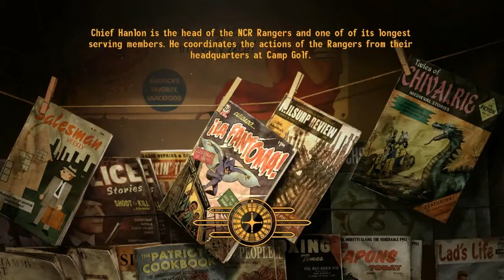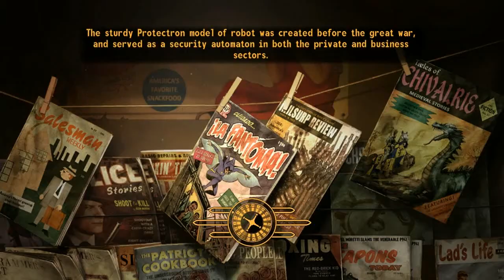Let's Play Fallout: New Vegas (Blind): Episode 86 - Drug Dealers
So I'm a courier again. At least I'm getting paid I guess.